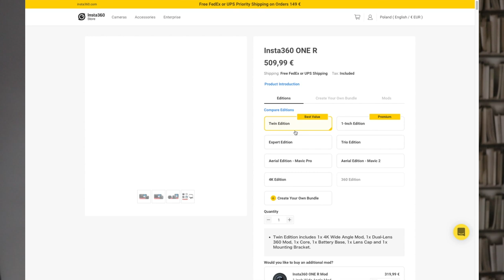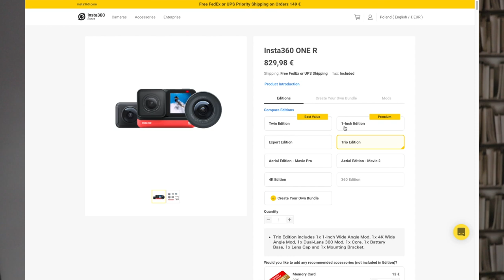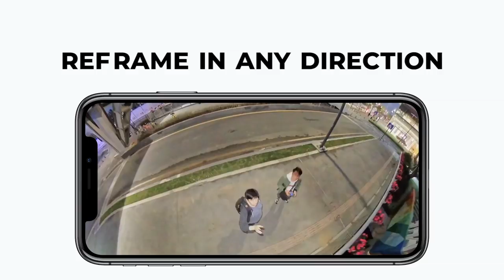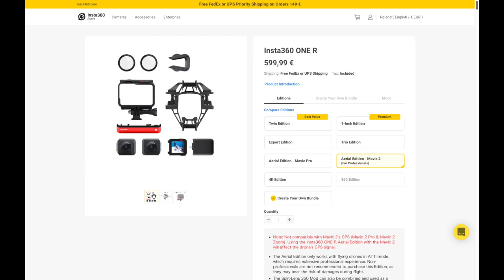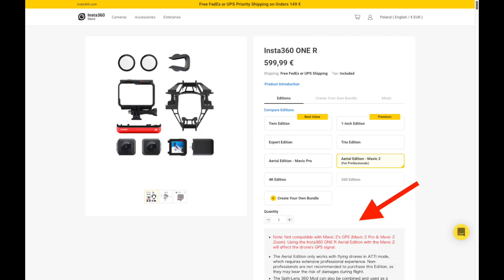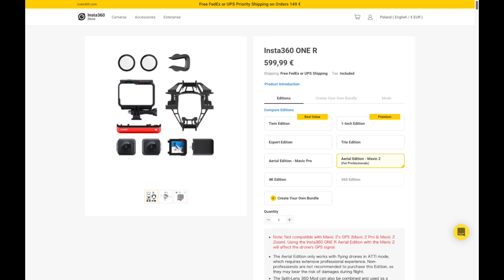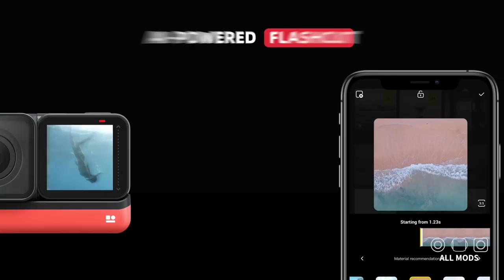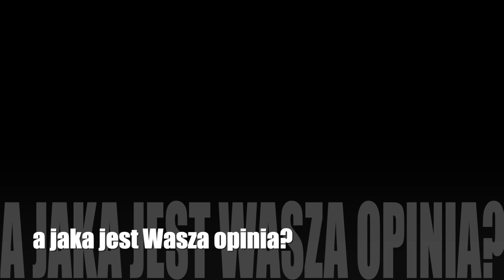Intrygujące Premiery 2020 || Insta 360 R Aerial Edition